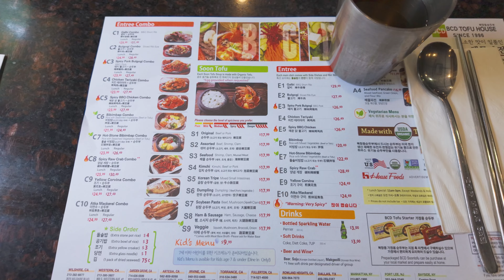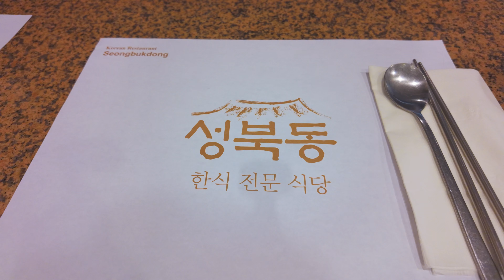미국 서부 여행 Day 1 - Korea to LA - 북창동순두부, 성북동, Galleria Mart, The Getty (2024 05 04)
미국 서부 여행의 첫 날, 인천에서 LA로 이동하는 날입니다.

비행 시간이 대부분이지만 한인 식당 두 곳, 한인마트 한 곳, The Getty를 방문하였습니다.
한인마트는 피닉스 이후 일정 중 몇일은 한인마트가  없기에 미리 물품을 구입하기 위한 필수 코스입니다.

촬영장비: Osmo Pocket 3